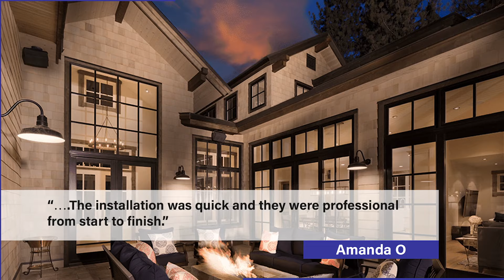Window Depot of West Texas- Best quality replacement windows and doors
Welcome to Window Depot of West Texas, San Angelo's local family-owned leader for vinyl replacement windows and doors.